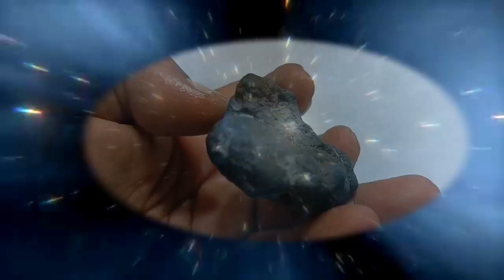MUTYA BATO ANDROMEDA / AGIMAT SA KAHAWAAN KALAWAKAN